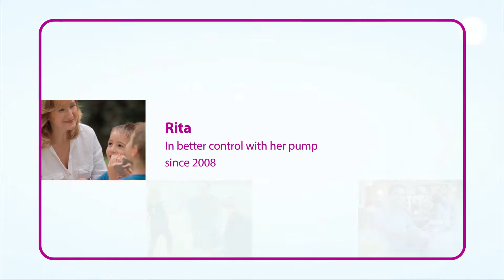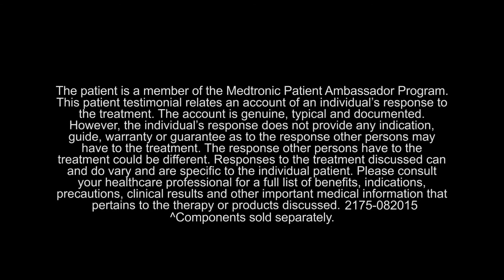Rita's Type 1 Diabetes Story - Switch On a More Even You During Pregnancy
To combat her glycaemic variability, which would often range between 4 and 7, Rita started using an insulin pump with Continuous Glucose Monitoring. By the time she was ready to start a family, she knew that it was vital to get her blood sugar levels under control and better manage her Type 1 diabetes.